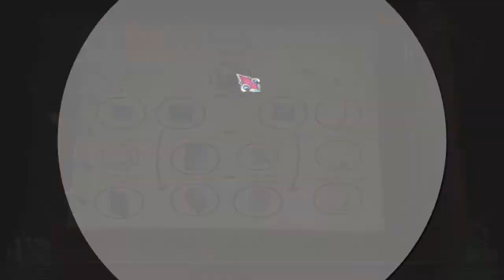Let's Play - Dark City - London - Bonus Part 3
London is about the celebrate the opening of the world's largest clock tower, until a headless ghost appears, threatening to destroy London and murder hundreds at the opening ceremony. Investigate the dark alleys and gather clues to hunt down the killer and unlock the deadly secrets hidden inside the clock tower. Can you save London?